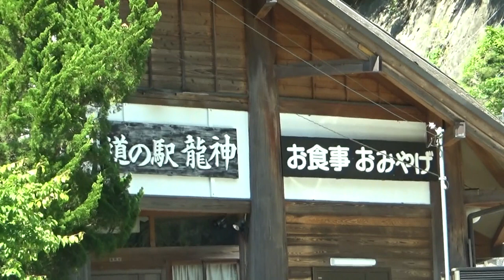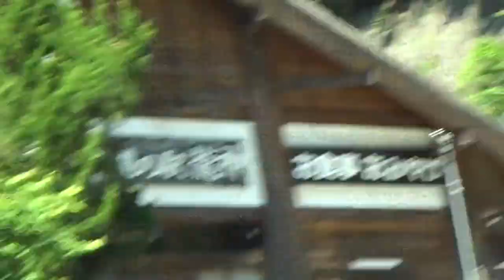フリードハイブリッドで行く 雲一つない空 睡眠導入動画 ただ眺めるだけで 深い眠りを誘う 高野龍神スカイラインに入ると 信号も無く車も急いで 居りません～ゆっくりのんびり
フリードハイブリッドで行く　雲一つない空　睡眠導入動画　ただ眺めるだけで　深い眠りを誘う　高野龍神スカイラインに入ると　信号も無く車も急いで　居りません～ゆっくりのんびり　新緑の晴天　澄み切った空気　眠りを誘うカーブ　ごまさんスカイタワーを　ご覧に頂けるかしら・・